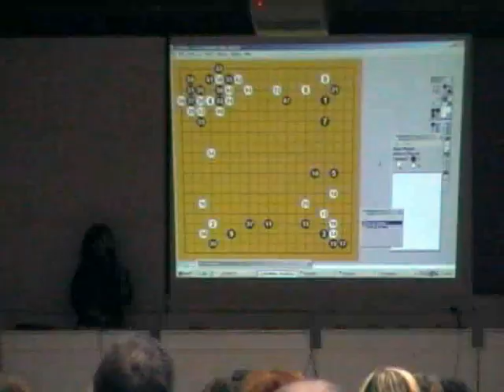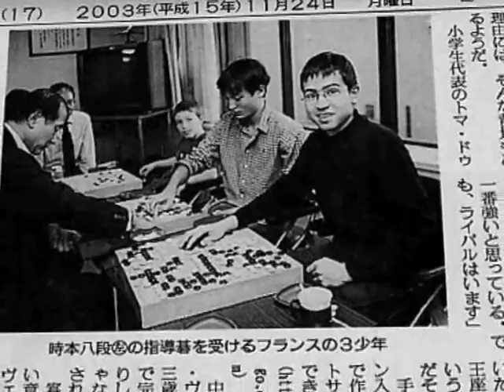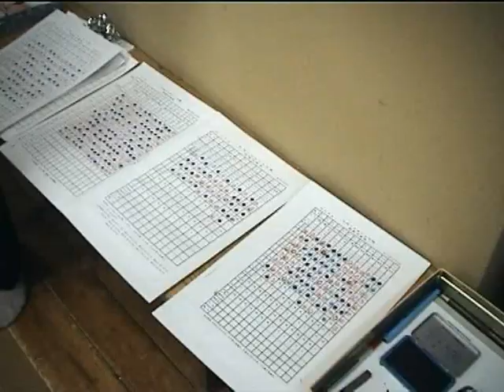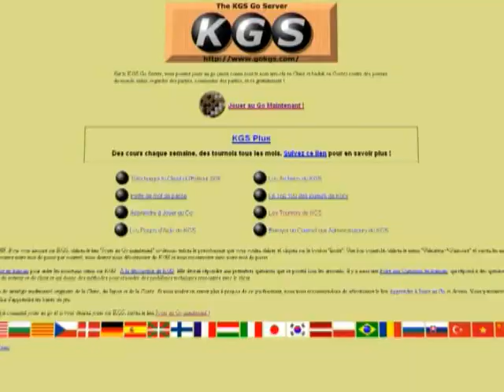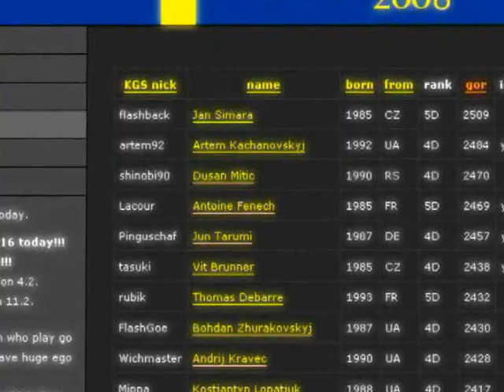Graines de champions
5ème dan à quinze ans! Thomas Debarre est le premier joueur français qui réalise cette performance. De 8 ans son aîné, son entraineur Antoine Fenech sera un très bon jalon pour Thomas. Ce film retrace l'ascension de Thomas de l'année 2003 à 2008 : stage jeune FFG, stage au Japon, stage en Chine ; compétitions jeune en France, en Europe et dans le Monde. Thomas évolue harmonieusement dans cet univers éducatif et s'avère être un des espoirs les plus talentueux. A quinze ans il rivalise alors avec les meilleurs adultes amateurs. Victor Blanloeil, Thomas Hubert, Astrid et Alexis Velwaert, Benjamin Papazoglou, Batiste Noir ou Jérôme Salignon seront entre-autres les compagnons de Thomas dans cette aventure. Au fil des compétitions internationales ces joueurs ont su tisser un réseau d'amitié. Ce film comporte une jolie séquence du stage jeunes à la Nihon Ki In au Japon! Remerciements pour ses images d'archives : Jérôme Hubert, Hugo Lehmann, Rebecca Rogers, la vidéothèque du club de Strasbourg ©

Auteur : Frédéric Donzet
Date : 19/03/2010